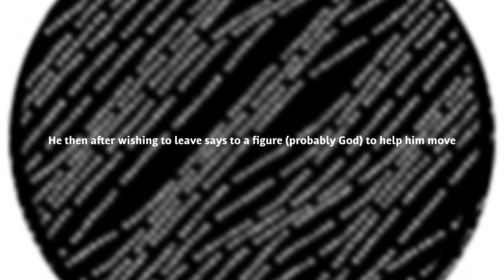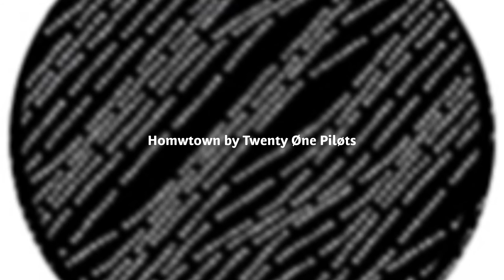How Hometown talks about God